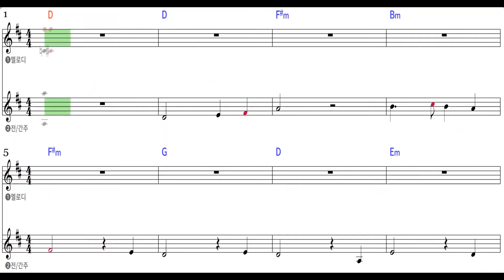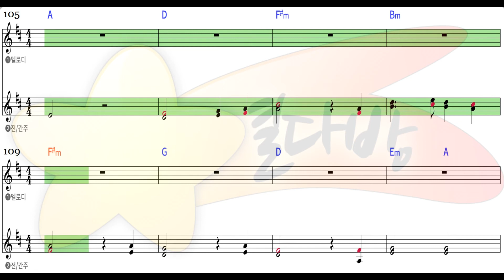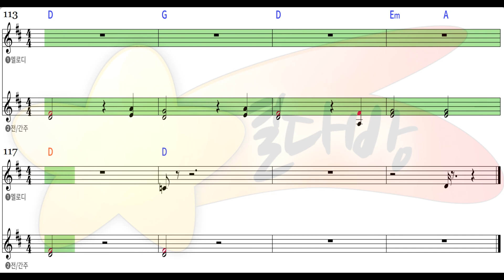[별다방/동영상악보] 한승기 - 동해의꿈 (Melody Sheets on KARAOKE)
Original Key D
Transposing Key
Tempo 118
Melody Sheets